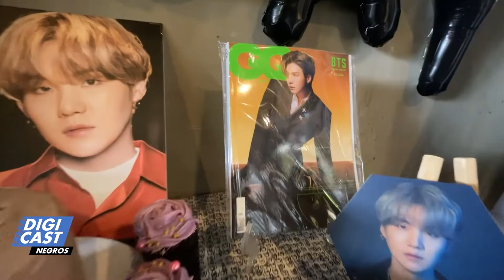BTS birthday party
Birthday ni Suga sang BTS gin celebrate sa Bacolod